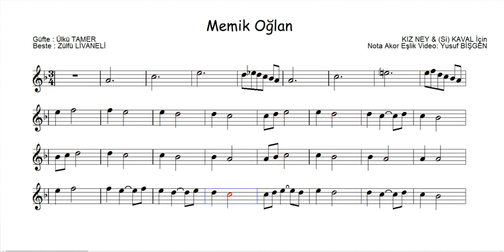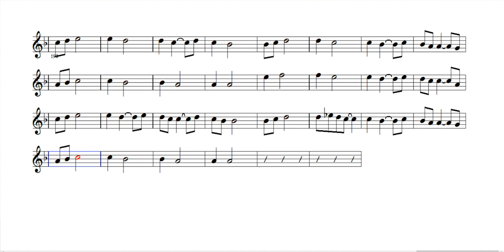Nota Akor Eşlik - Memik Oğlan- KIZ NEY & (Si) KAVAL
Destek olmak isterseniz:
Memik Oğlan - KIZ NEY & (Si) KAVAL İçin
Söz : Ülkü TAMER
Beste : Zülfü LİVANELİ
Nota Akor Eşlik Video: Yusuf BİŞGEN